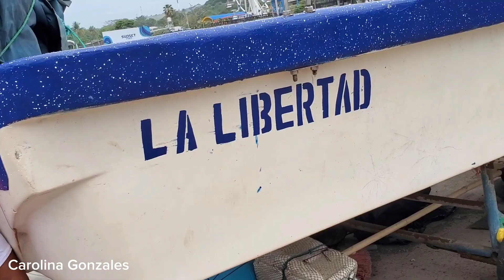mi recorrido en el muelle de puerto la libertad en el salvador